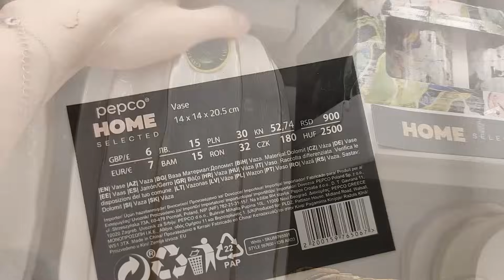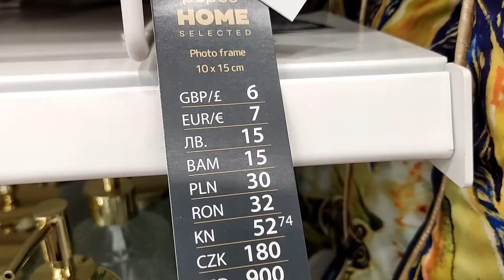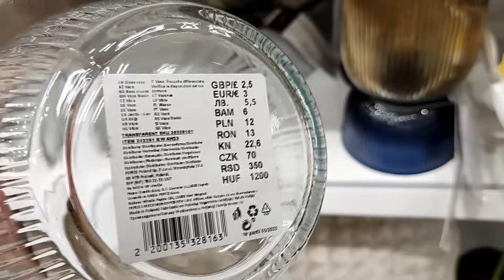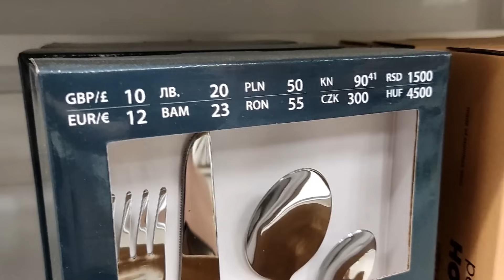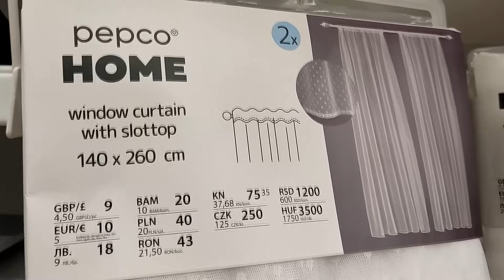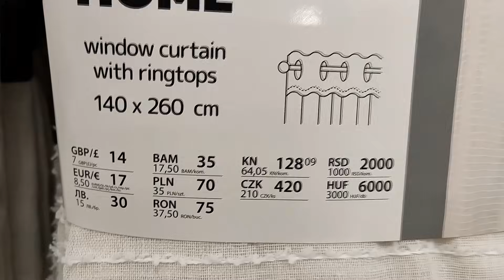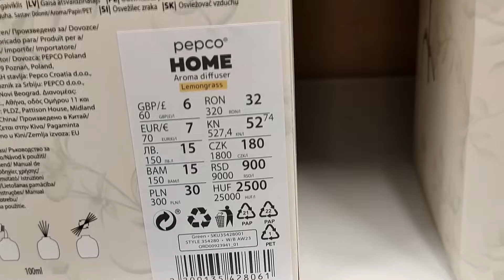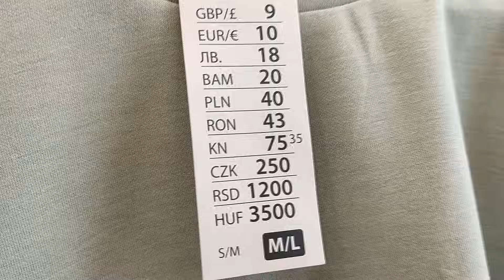PEPCO NOWA KOLEKCJA❗️❗️ TA SZKLANA TACA JEST HITEM😱 ODZIEŻ DAMSKA / ZASŁONY I FIRNAKI